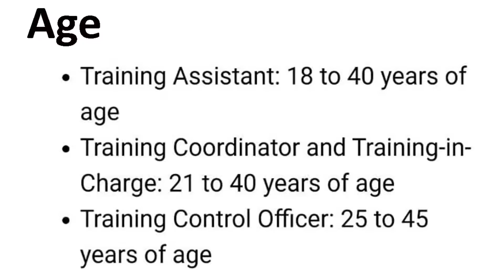BPNL Bharatiya Pashupalan Nigam Limited job recruitment 2020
In this video about Bharatiya Pashupalan Nigam Limited (BPNL) job recruitment 2020